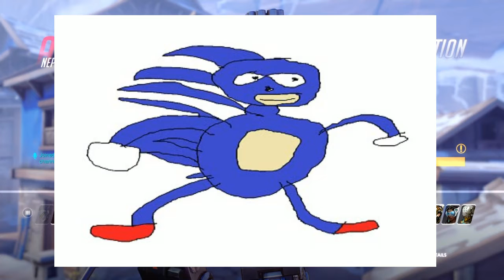SMASH or Pass Challenge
Follow me on twitter to stay updated when I post and stream, I also do polls on my twitter where YOU can vote for what you want me to stream every Saturday (sometimes) P.S. if you want follow me on twitch & Instagram too!